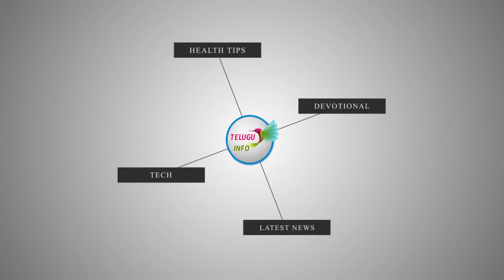శునకాలు ఏడిస్తే.. మరణాలు సంభవిస్తాయా? యమధర్మరాజు రాకకు సంకేతమా?|| Shocking News About Dogs Bark ..??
శునకాలు ఏడిస్తే.. మరణాలు సంభవిస్తాయా? యమధర్మరాజు రాకకు సంకేతమా?|| Shocking News About Dogs Bark ..??/telugu info